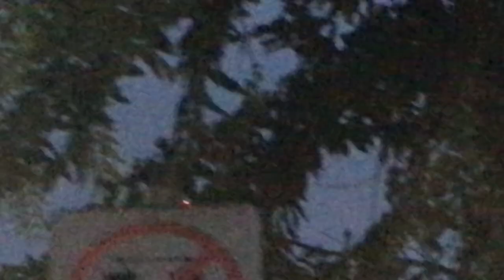Thai AirAsia Airbus A320-216(WL) HS-CBD flyover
Thai AirAsia Airbus A320-216(WL) (A320) HS-CBD flyover in Nonthaburi (FD3110 DMK-HDY)